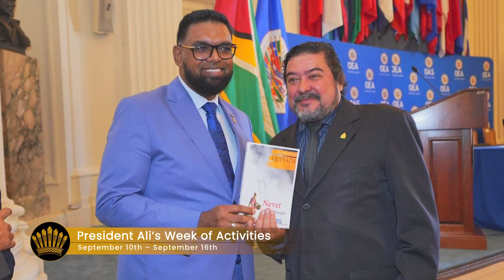WATCH || It's now time for the President’s Diary.